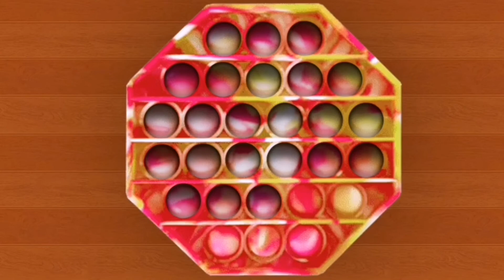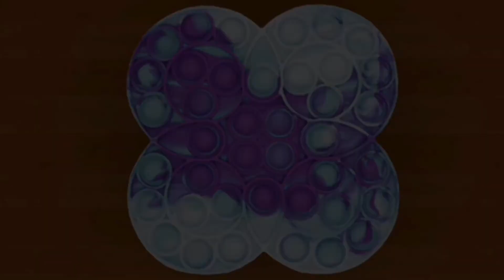Pop it gameplay /pop it sound/pop it diy/pop it among us